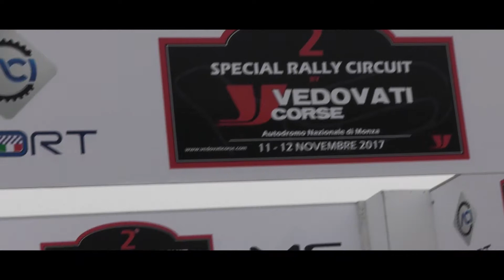2° Special Monza Rally Circuit Simone N Vitali